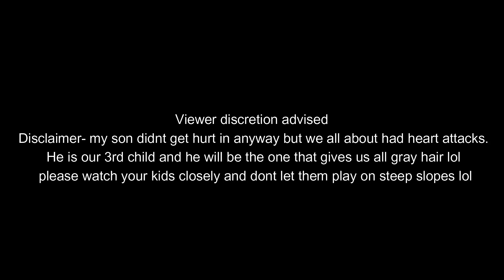This is one heck of a fall !!!! He is fine not even a scratch!!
Well this is our 2 year old son. He was playing with his cousin, brother, and sister on the hillside when he decided he wanted to sprint down hill needless to say it didnt go to well. We had him check out afterwards he was perfectly fine but we all about had heart attacks. Where we live everything is a hillside lol So please everyone when you let your kids play on a hillside watch them closely lol He is our 3rd of 3 and he has already shown enough to say he will be the reason for my gray hairs.